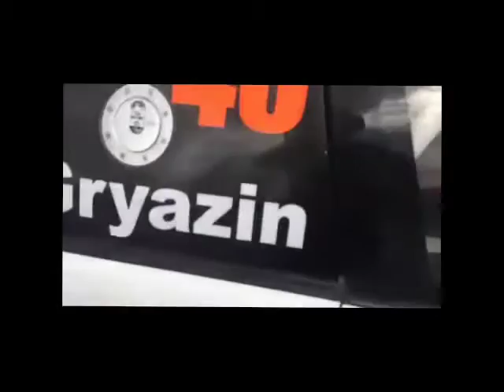BATCC - Bikernieku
Перископ со стартовой решетки 3 этапа BATCC, где Колян пилотировал безумную BMW M3 и уверенно выиграл оба заезда, стартовав с поула.